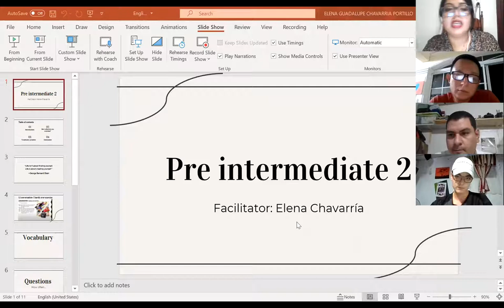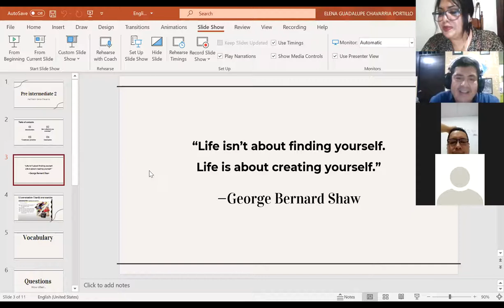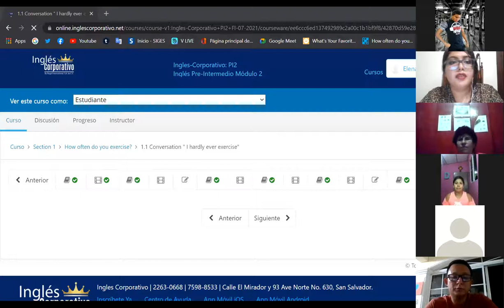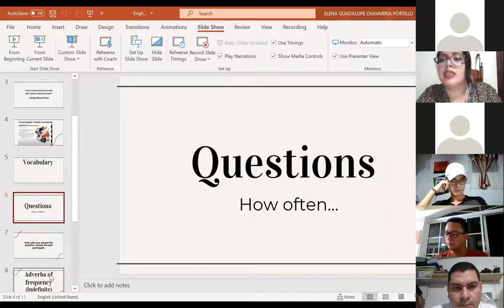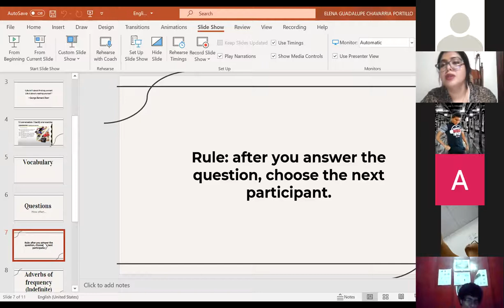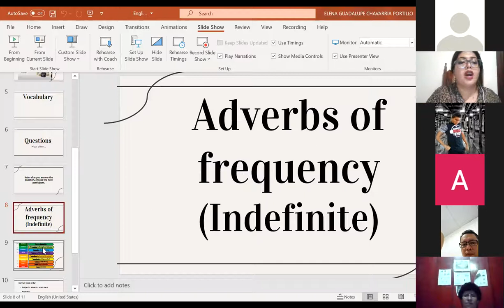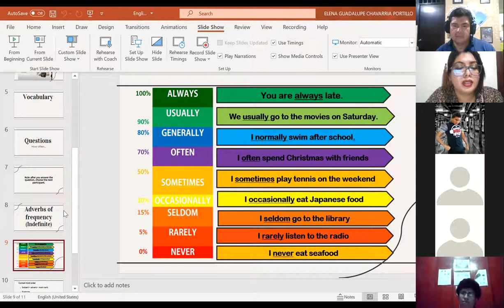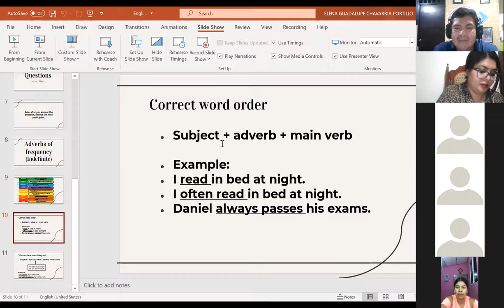Ingles Corporativo- 1- I hardly ever exercise